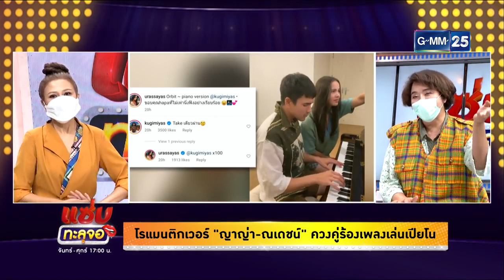โรแมนติกเวอร์ ญาญา ณเดชน์ ควงคู่ร้องเพลงเล่นเปียโน แซ่บทะลุจอ 13 05 2021